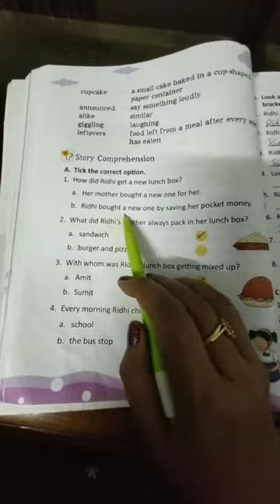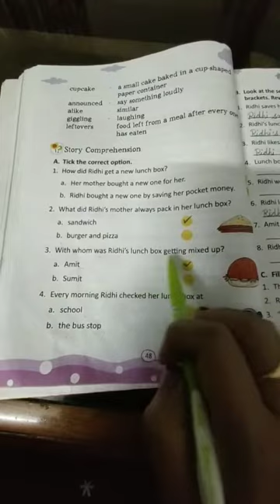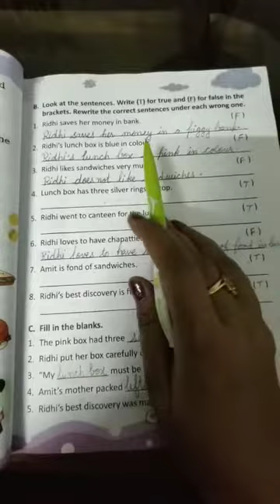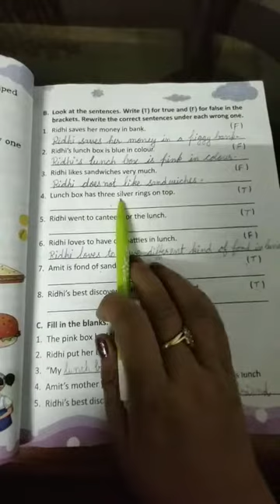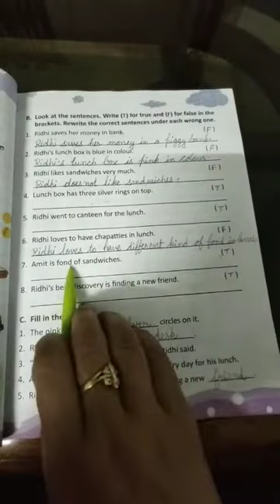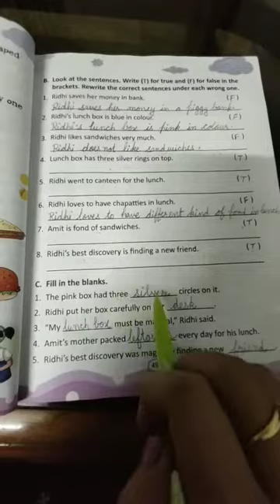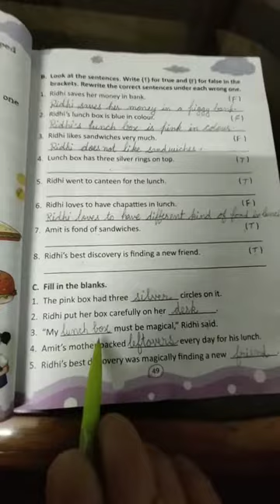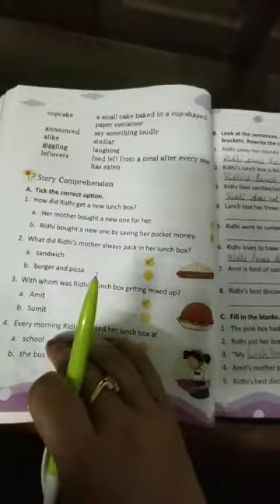English, Ch-6, Book exercise